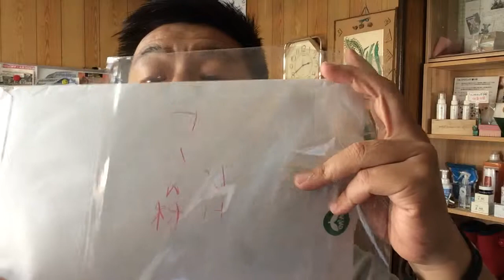【ロハス村ＴＶ】村長が錦織 圭（にしこり けい）になりきりサインをしたら！（香川県・健康食品）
上手く書けません。